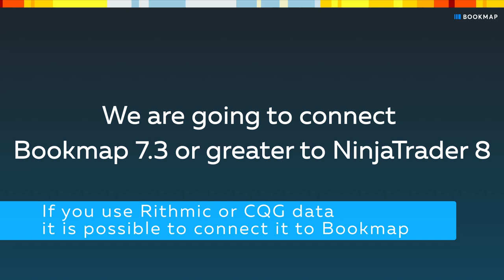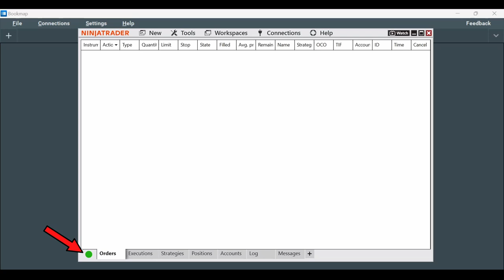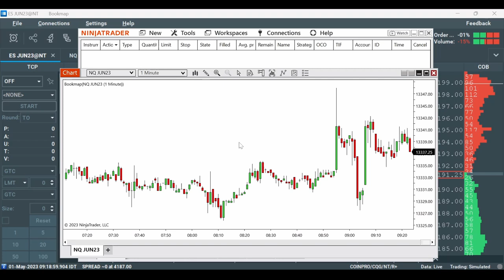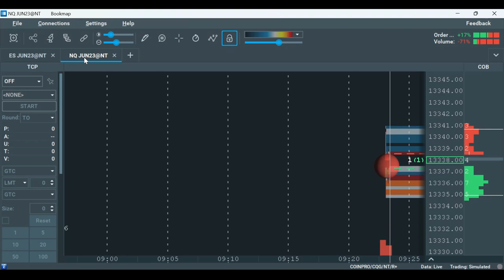Ninja Trader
If you use Rithmic or CQG data it is possible to connect it to Bookmap, click this to see how